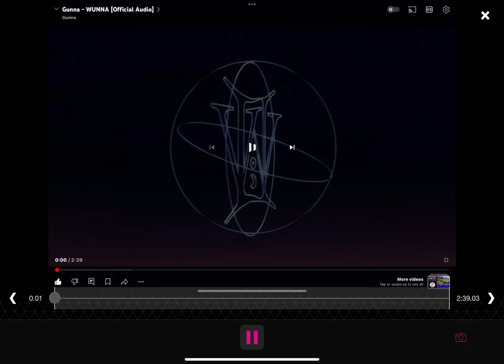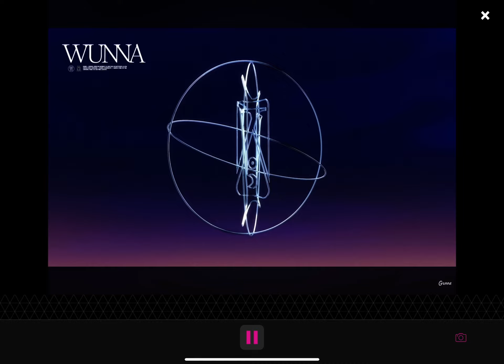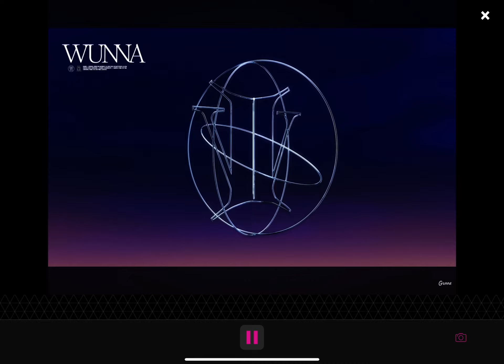Wunna by Gunna but it’s PAL Pitched (REMASTERED)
This the most recent video I’ve done, but it has to be remastered. This one being from December 8, 2023.